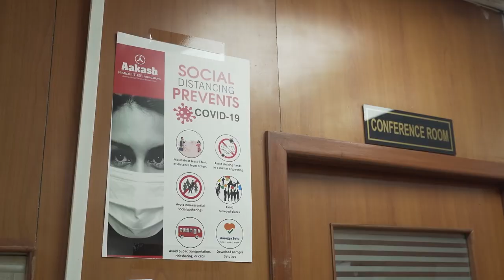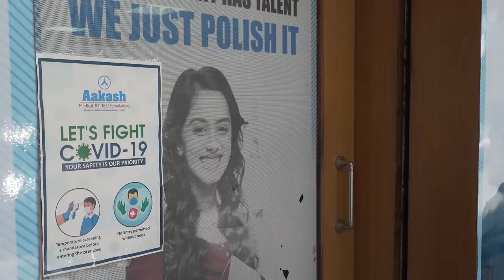Aakash Chandigarh Re-Opens with all Covid Safety Measures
अपने सपनों की पतंग को उड़ान दें। Aakash Chandigarh अब खुला है Admissions के लिए | आकाश कोर्सेज से संबंधित जानकारी के लिए अपने नजदीकी आकाश Branch में जाएं